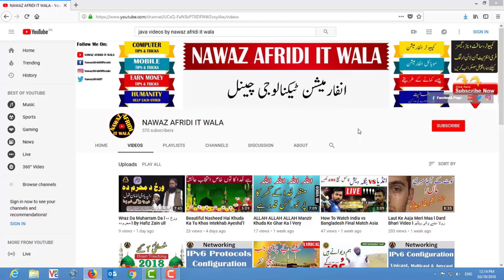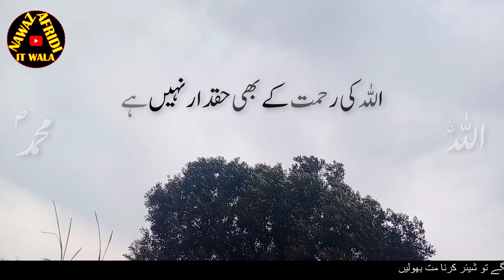Jo Log Muhammad s.a.w K Wafadar Nahi Hai l Heart Touching Naat Sharif l By Mohammad Bin Zahid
Jo Log Mohammad (s.a.w) K Wafadar Nahi Hai l Heart Touching Naat Sharif l By Muhammad Bin Zahid

Video Credits:
Artist: Muhammad Bin Zahid
Audio : RWDS
Lyrics: Nawaz Afridi
Release : NAWAZ AFRIDI IT WALA

About Us:
NAWAZ AFRIDI IT WALA provides Original Islamic, Educational, Informative and entertaining Content. NAWAZ AFRIDI IT WALA is also promoting Dawat-e-Tableegh.